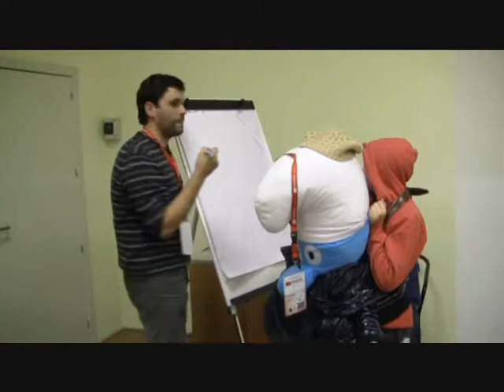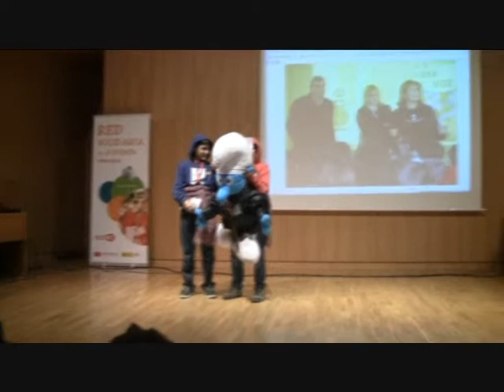Presentación red entreculturas Galicia en Guadarrama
Presentación de la red de jóvenes de Galicia en el encuentro nacional de Entreculturas en Guadarrama.Zannmitay